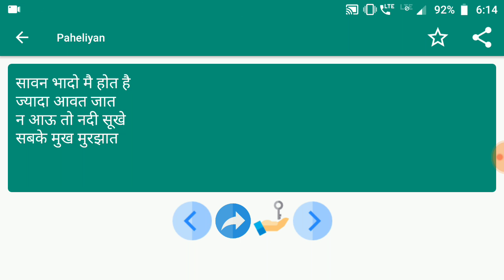Paheliyan #53 | मजेदार पहेलियाँ | Paheliyan in Hindi | पहेलियाँ हिंदी में | study Rojgar